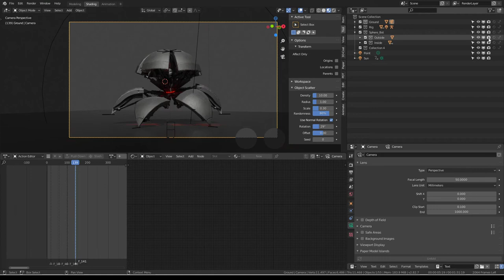Sphere Bot Render Test